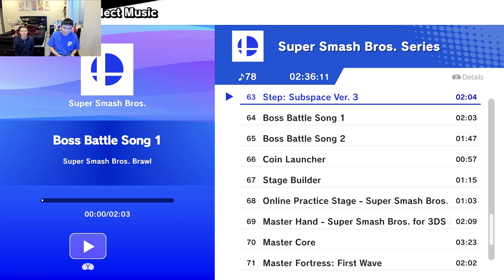10Rayman beat me, NOT CLICK BAIT!!! | Super Smash Bros. Ultimate